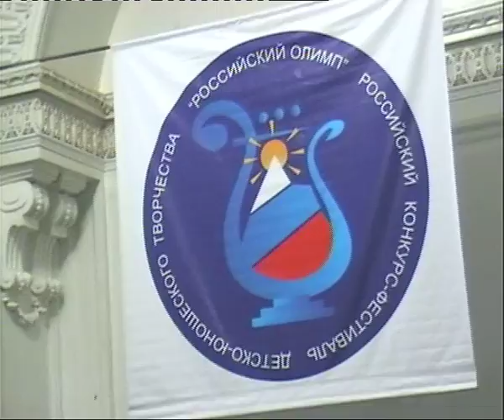2013 Российский Олимп 1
Выступление Степана Филиппова на Всероссийском конкурсе"Российский Олимп"2013 год.